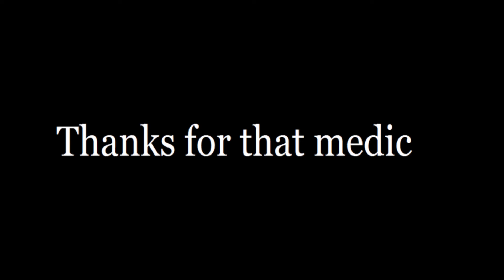Spy Ubers 2: Intelligence